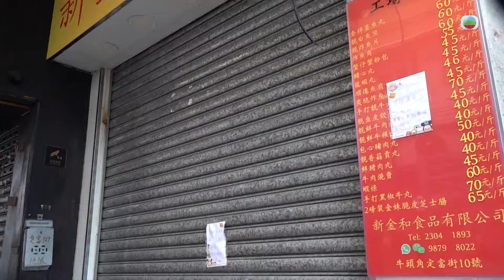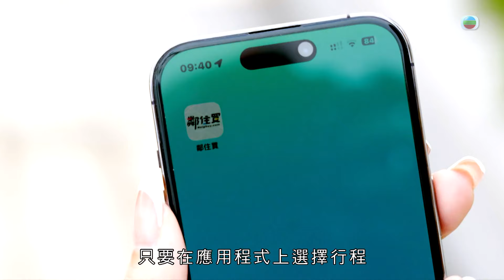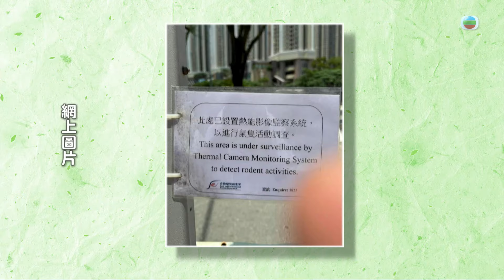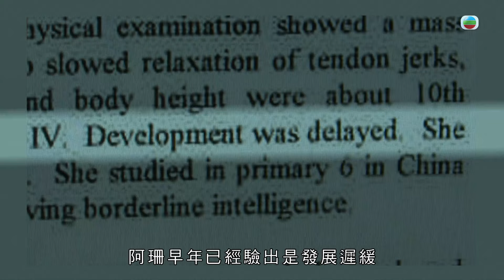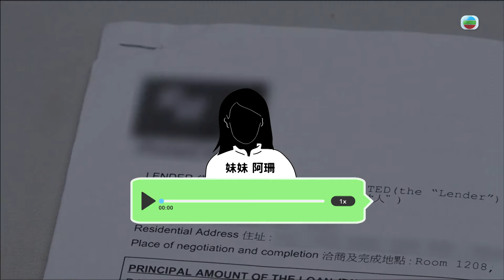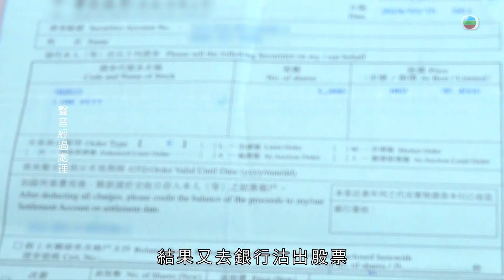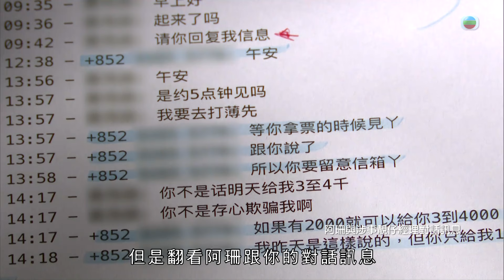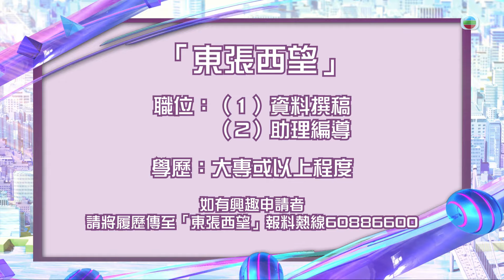東張西望｜智障家人疑似被異性騙財騙色｜牛頭角店舖結業狗店員唔願走｜冼靖峰和粉絲舉行慶祝派對｜朱凱婷 陳庭欣 區永權 朱智賢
牛頭角某食品店結業，「狗店員」黃妹仍然堅守店內，幸最終獲義工妥善安置，可以安享晚年。

有觀眾「報料」稱其智障妹妹獲一名斯文男「追求」，惟對方以花言巧語令她借出存款與資產，甚至向財務公司借錢，並申請提早領取強積金。哥哥決定公開事件，更與賤男電話對質！

五月份生日的Archie冼靖峰和粉絲舉行慶祝派對，壽星仔分享生辰願望。

放假想盡情放鬆？節目介紹郵輪上的各項設施，引領觀眾走進豪華露台房體驗一番。